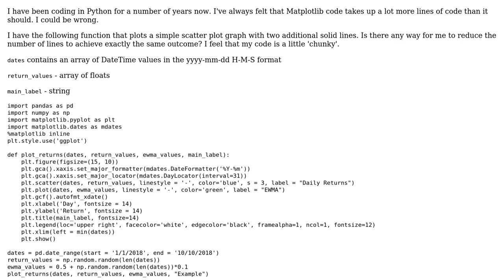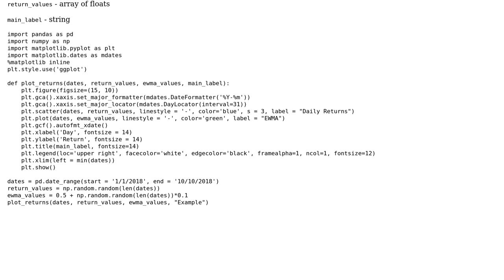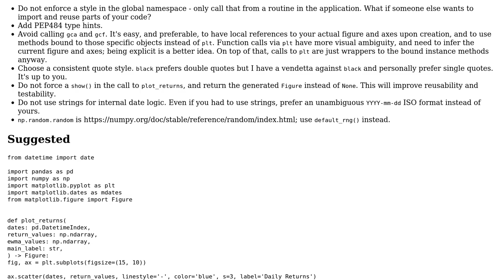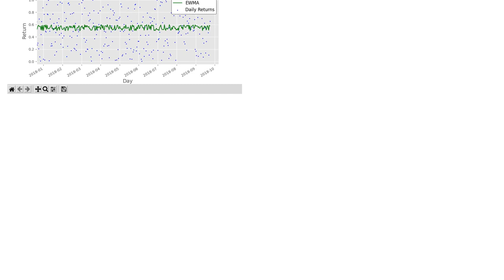Code Review: Plot a simple scatter plot graph with two additional solid lines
With thanks & praise to God, and with thanks to the many people who have made this project possible! You are responsible for your own actions.